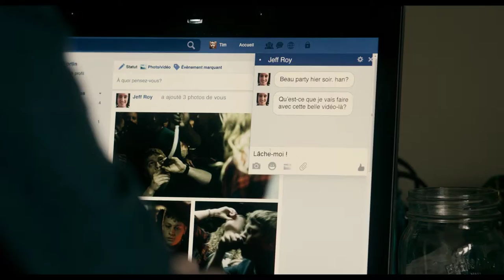1:54 - Bande annonce HD VQSTF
Un film de Yan England

Avec Antoine-Olivier Pilon, Sophie Nélisse, David Boutin

À 16 ans, Tim est un jeune homme timide, brillant, et doté d’un talent sportif naturel. Mais la pression qu’il subit le poussera jusque dans ses derniers retranchements, là où les limites humaines atteignent le point de non-retour.